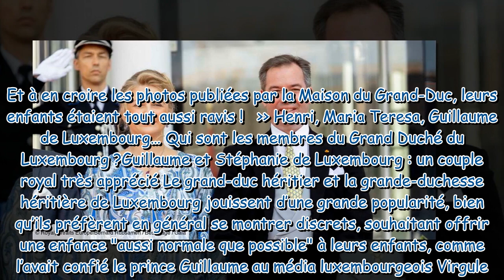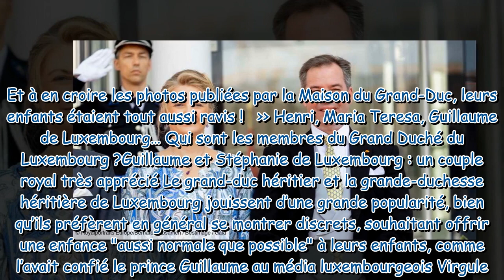Guillaume et Stéphanie de Luxembourg : leurs fils Charles et François en prennent plein les yeux à l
Guillaume et Stéphanie de Luxembourg : leurs fils Charles et François en prennent plein les yeux à la Biennale de Venise